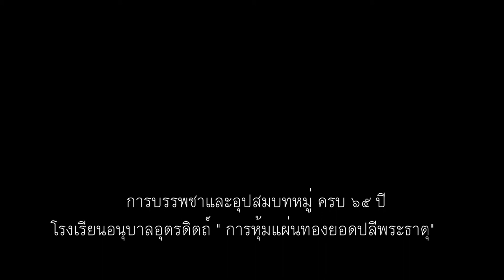การหุ้มแผ่นทองยอดปลีพระธาตุ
การบรรพชาและอุปสมบทหมู่ ครบ ๖๕ ปี
โรงเรียนอนุบาลอุตรดิตถ์ " การหุ้มแผ่นทองยอดปลีพระธาตุ"
จัดทำโดย นายมานนท์ โพธิ์คง